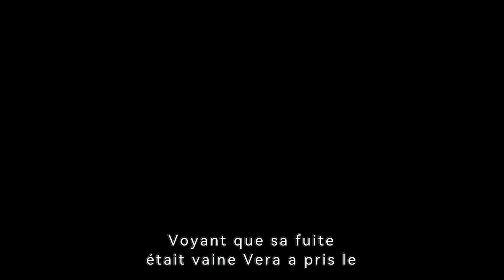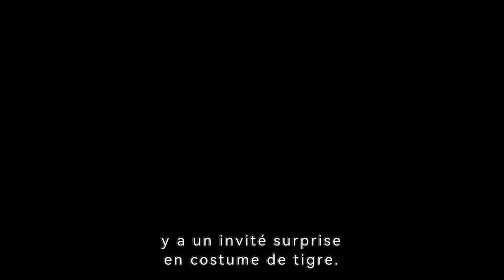Un père transforme son ennemi en femme grâce à la chirurgie plastique.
Titre du film :La piel que habito
Histoire:A brilliant plastic surgeon, haunted by past tragedies, creates a type of synthetic skin that withstands any kind of damage. His guinea pig: a mysterious and volatile woman who holds the key to his obsession.

Director
Pedro Almodóvar
Writers
Pedro AlmodóvarAgustín AlmodóvarThierry Jonquet
Stars
Antonio Banderas，Elena Anaya，Jan Cornet